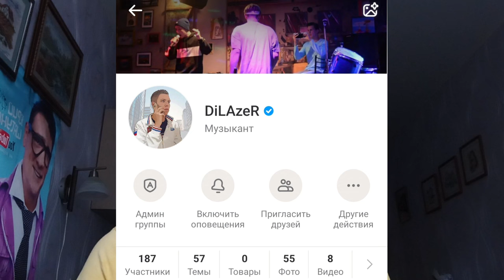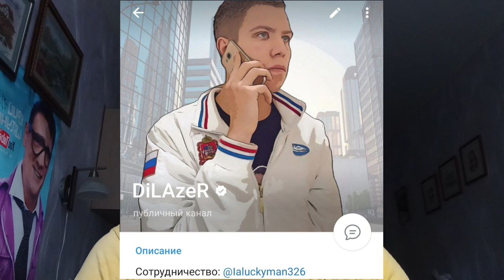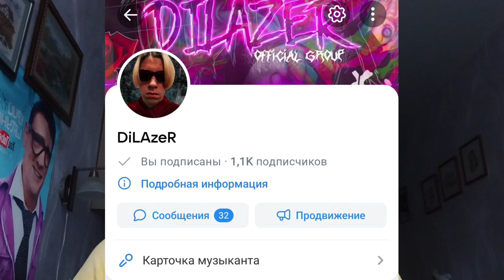Обращение к подписчикам! Мои официальные соцсети!